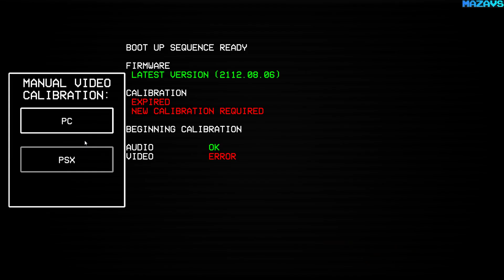ULTRAKILL (Demo) ★ GamePlay ★ Ultra Settings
ULTRAKILL is a fast-paced ultraviolent old school FPS that fuses together classic shooters like Quake, modern shooters like Doom (2016) and character action games like Devil May Cry.

Mankind has gone extinct and the only beings left on earth are machines fueled by blood.
But now that blood is starting to run out on the surface...
Machines are racing to the depths of Hell in search of more.

Use your many movement abilities to stay mobile and avoid the relentless attacks of the dead, demons and other machines.
Destroy them with an arsenal of incredibly powerful weapons, each with multiple available variations.
Soak yourself in their blood to regain health and keep fighting.

Kill fast and with SSStyle to rack up combos and gain points that can be used on weapon variations between missions.
Master the many levels to achieve high ranks and take on unique optional challenges.
Explore the varied and unique campaign environments inspired by Dante's Inferno to find plentiful hidden secrets

16 Gb TEAM DDR3-2400 2x8GB
ASUS DUAL-RTX2070-8G
27"AOC e2795Vh